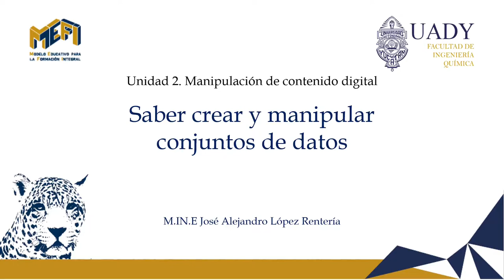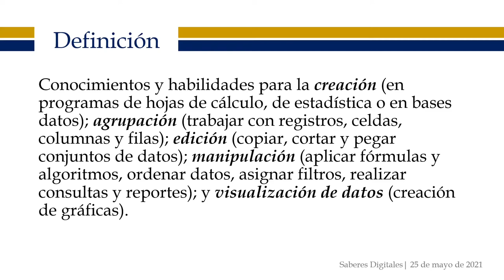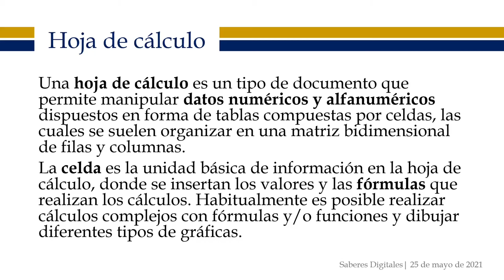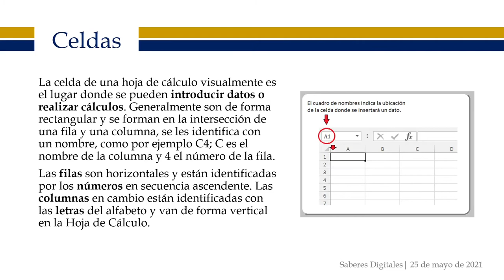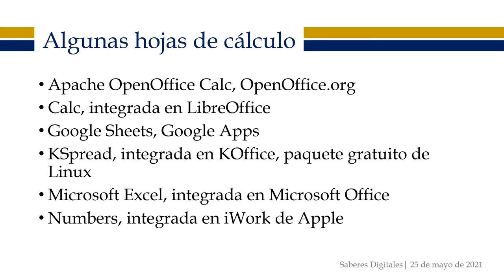Saber crear y manipular contenido de datos